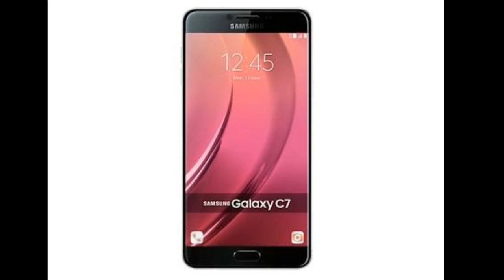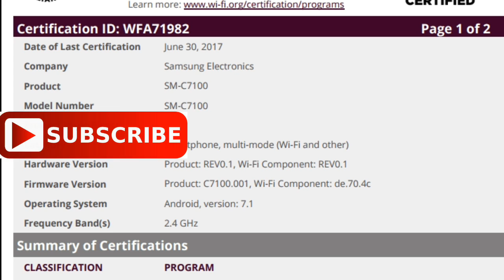Samsung Galaxy C7 2017 Features SNAPDRAGON 660/630 Soc Hindi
Queries Solved :-
Samsung Galaxy c7 2017 snapdragon 660.
Samsung Galaxy c7 2017 laeks.
Samsung c7 2017.
Samsung c7 snapdragon 660 processer.

Aaj maine aaplogo ko Samsung Galaxy c7 2017 ke bare me bataya hu mujhe umeed hai ki aapko meri videos pasand aaygi.